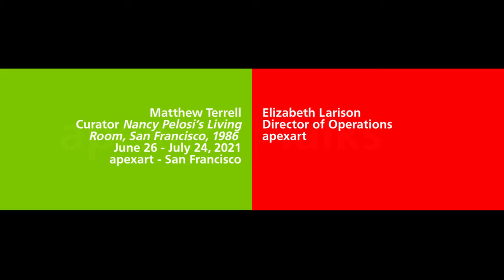apexart | Talks: Matthew Terrell